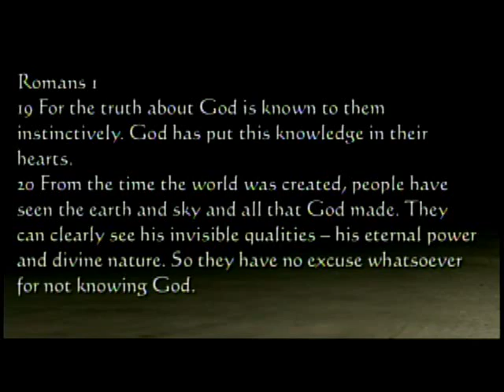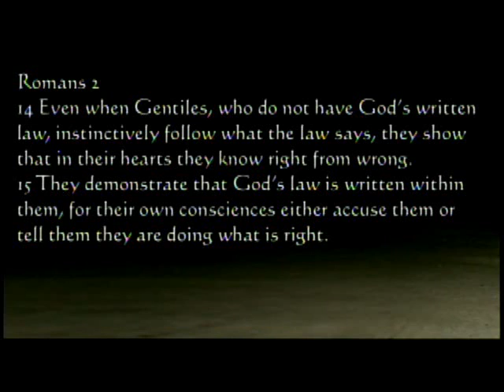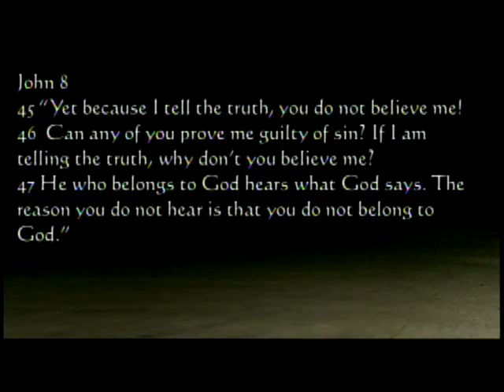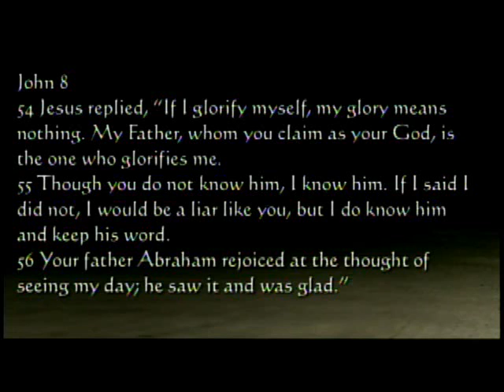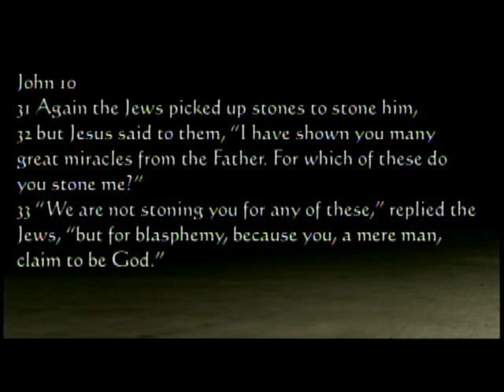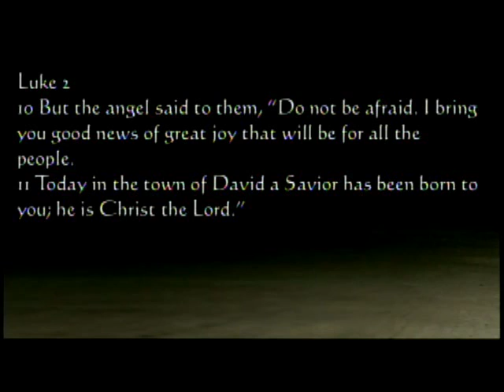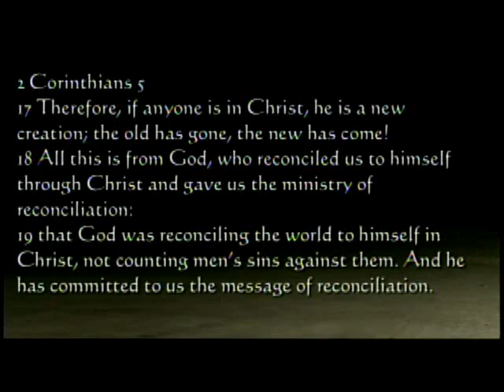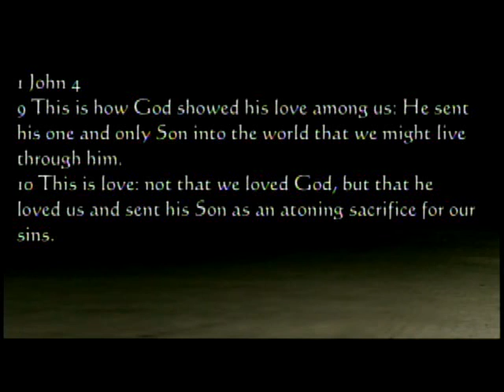Series: Question God - 2 of 4 "Is Jesus The Only Way?"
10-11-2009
Message: Dave Nelson